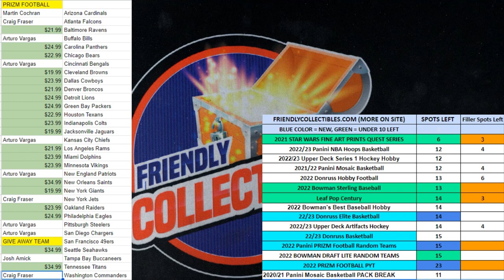2021 BOOTY BOX STAR WARS FINE ART PRINTS QUEST SERIES FILLER C STWARFAP154